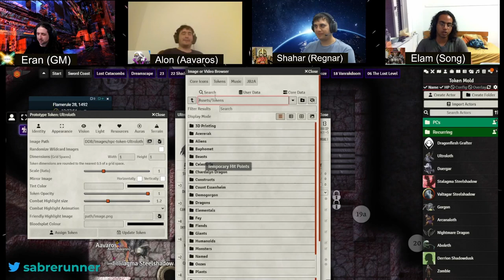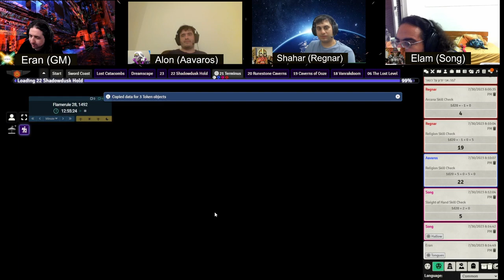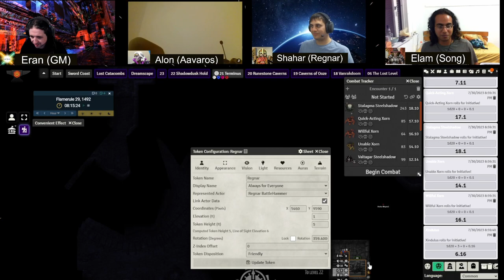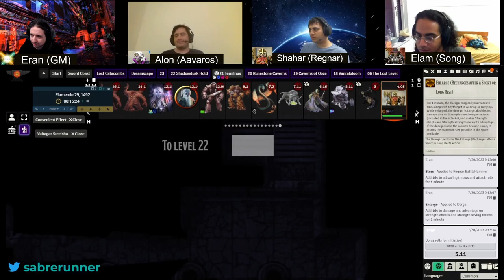Dungeon of the Mad Mage˸ Floor 21, Part 5